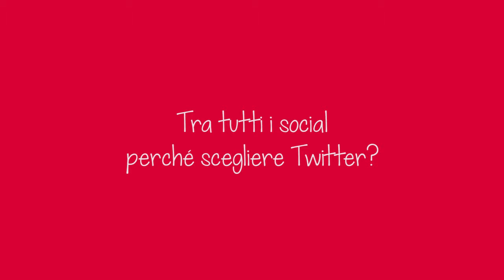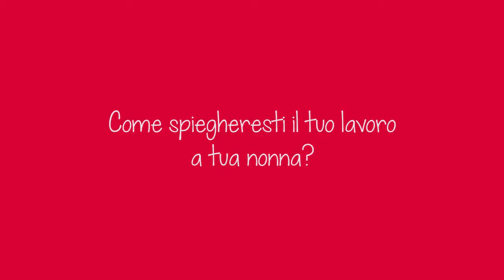Intervista degli studenti IUSVE a Andrea Albanese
Lunedì 23 e martedì 24 marzo 2015 presso il nuovo Campus di Verona, dalle ore 9.00 alle ore 18.00, si è svolto un seminario accademico di due giorni con Andrea Albanese.

L'incontro è stato l'occasione per approfondire alcune tematiche inerenti il Social Media Marketing e l’utilizzo di Twitter quale strumento per la produzione di contenuti di valore e promozione di un evento.

Hanno partecipato gli studenti dei corsi di laurea Magistrale IUSVE in "Web Marketing & Digital communication"

Andrea Albanese svolge l’attività di Social Network & Web Marketing Process Advisor, specializzato nelle seguenti aree: Social Media & Digital Marketing Project Manager; Sales & Post Sales process optimization; Web Business Intelligence & Real Time Customer behavior. È docente presso diverse realtà accademiche, fra le quali il master in “Marketing, Comunicazione e Digital Strategy” de IlSole24ore Business School. È autore della ricerca SDA Bocconi ‘Customer Experience & Social Network’ e community manager di moltissime realtà fra le quali “Social Media Digital Marketing Italia” (numerosa ed attiva Community Linkedin Italiana sulle tematiche Social Media, Digital Marketing e Web Marketing).

L'intervista è stata realizzata dagli studenti di laurea Magistrale IUSVE in "Web Marketing & Digital communication" del campus di Verona.

Video & editing: Miriam Favro.